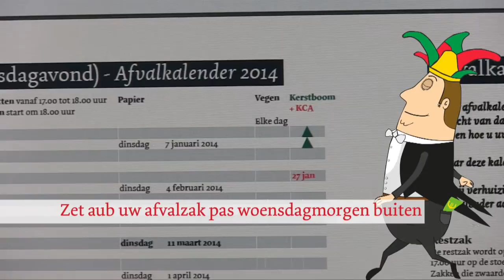afval ophalen tijdens carnaval